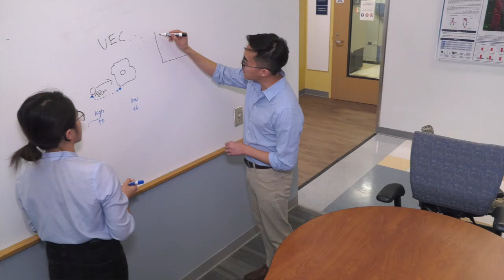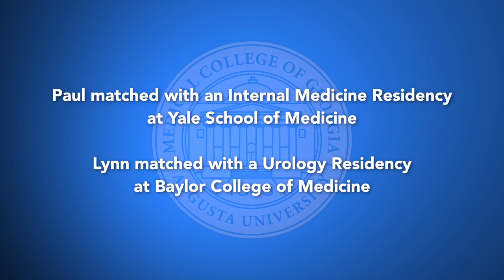Dr. Paul Tran's MD journey | My Augusta University Story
Dr. Paul Tran and his twin sister Lynn made the perfect pair for the Medical College of Georgia's MD/ PhD program. This seven to eight-year program prepares a diverse group of students who have a passion for medical research and a dedication to serving others for rewarding careers in biomedical research or in academic medicine.